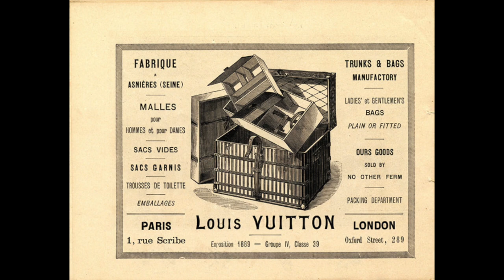Jalan Sukses Dari Seorang Louis Vuitton Dari Perancis!!!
cerita yang sangat menginspirasi ,saksikan kisahnya di video ini guys